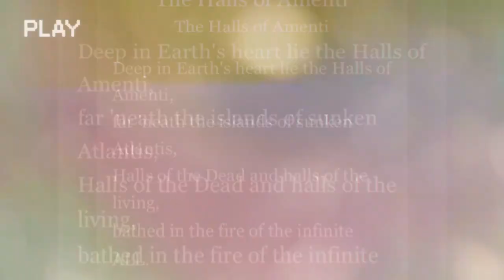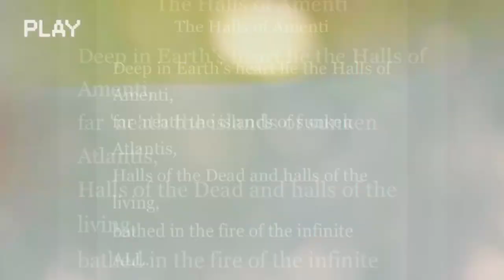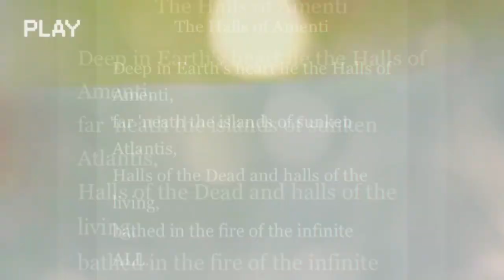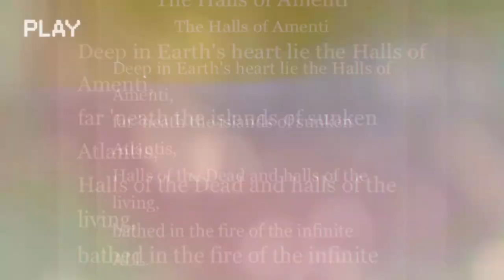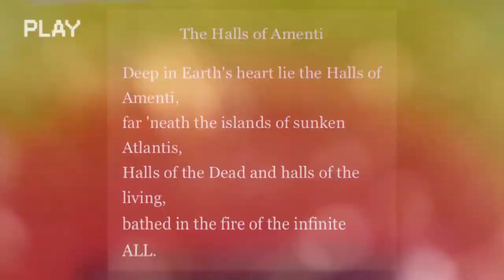Thoth Languages of Light in the Halls of Amenti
Deep in Earth's heart lie the Halls of Amenti,
far 'neath the islands of sunken Atlantis,
Halls of the Dead and halls of the living,
bathed in the fire of the infinite ALL.
Far in a past time, lost in the space time,
the Children of Light looked down on the world.
Seeing the children of men in their bondage,
bound by the force that came from beyond.
Knew they that only by freedom from bondage
could man ever rise from the Earth to the Sun.
Down they descended and created bodies,
taking the semblance of men as their own.
The Masters of everything said after their forming:
"We are they who were formed from the space-dust,
partaking of life from the infinite ALL;
living in the world as children of men,
like and yet unlike the children of men."
 if you feel being a STARSEED plz book a  i👽🛸⛰book 15 min.  SESSION  11.11 USD on

 plz visit also this CHANNELS  from my SOUL SISTERS IRIS,PLEIADIAN PORTAL, and ZAZABAN AUM